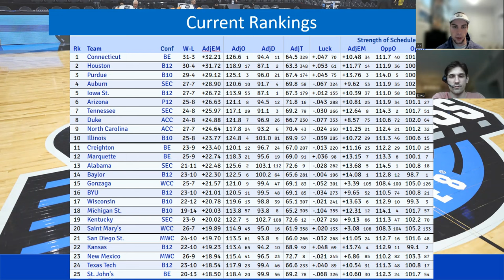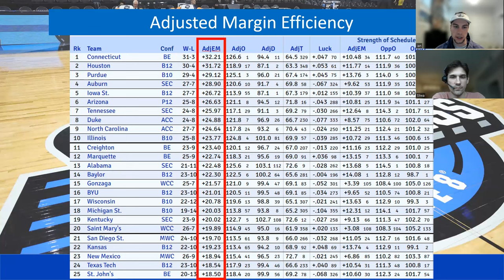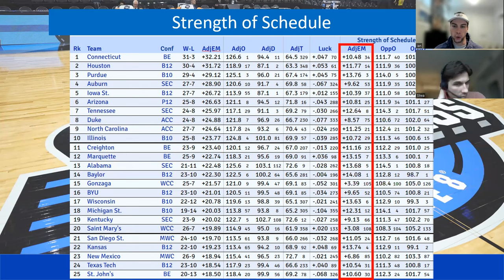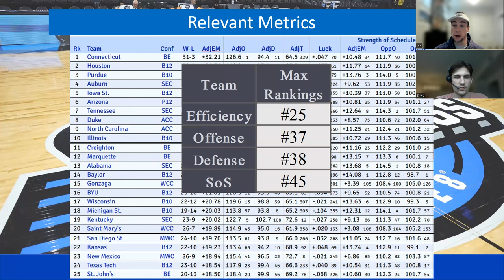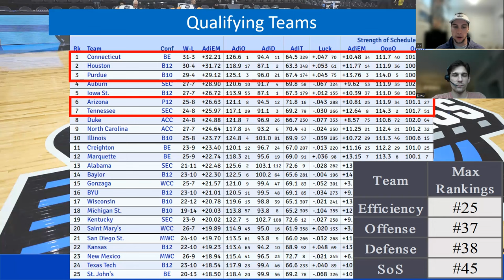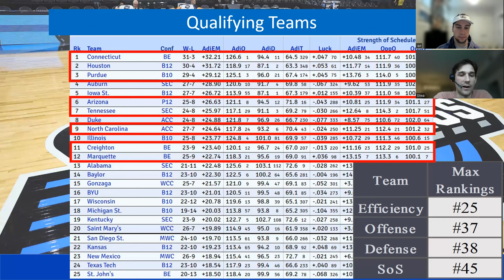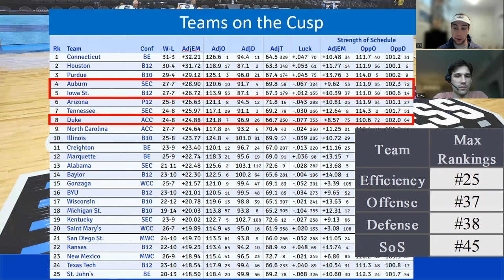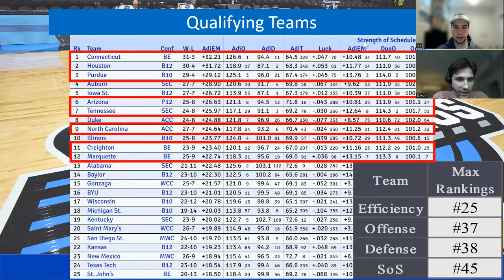Using 20 Years of Pre-Tournament Kenpom Data, We Can Predict Who Will Win the National Championship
Most Important Video of March Madness. Gotta get the winner right if you want to win your bracket!

Reposting so that everyone sees.